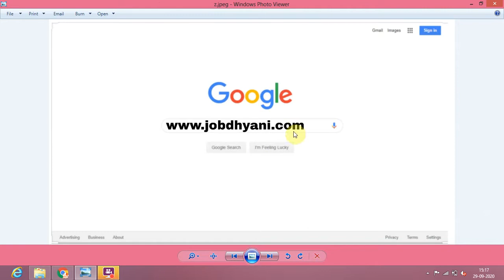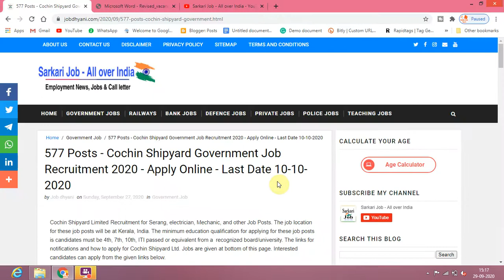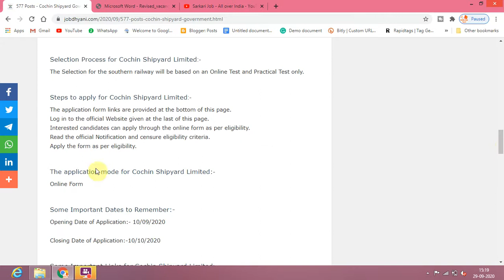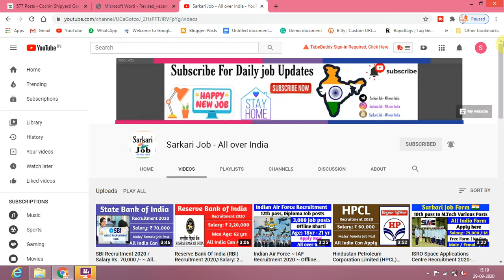577 Posts - Cochin Shipyard Government Job Recruitment 2020 - Apply Online - Last Date 10-10-2020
577 Posts - Cochin Shipyard Government Job Recruitment 2020 - Apply Online - Last Date 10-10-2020

sarkari naukari 2020,2020 jobs,jobs 2020,jobs august 2020,latest sarkari naukari 2020,upp 2020,sarkari teacher naukari 2020,sarkari naukri 2020,sarkari result 2020,
latest govt job in august 2020,job,sarkari result up 2020,online job,latest govt job in september 2020,2020 job,crpf job 2020,defence job 2020
much more.

Sarkari Job - All Over India